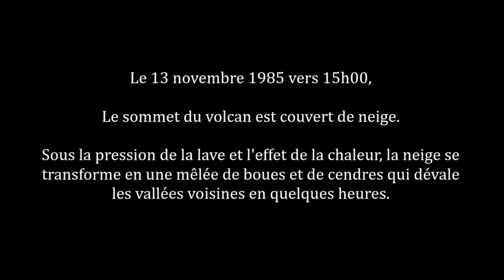Reborn - Omayra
Omayra, deuxième titre tiré de notre prochain album

LYRICS:

It’s a story that moved me
Omayra her story makes me cry
I Cry
It’s looked like a tsunami
  Del Ruiz don’t sleep anymore
I cry

Sixty hours agony
But her face mother smiled
Big deep black eyes
Her hands turned to leather
She didn’t look human
They could have saved her

I Cry
Nevado Del Ruiz don’t sleep anymore
I cry

When she told her mother
Mom, I love you
I started crying a lot
I maybe a reincarnation
But I feel in me

Black Angels invade me
All this for lack of means
Columbia was not ready
The state was not prepared
Still the people who suffer
Twenty-five thousand dead
A scar in time
Now the volcano’s extinct
The lion is a sleep
Pray it does not wake up
But we have to wake up
So that it will not
Happen again

I cry, I cry

En mémoire d'Omayra Sanchez 28/08/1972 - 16/11/1985
In memory of Omayra Sanchez 08/28/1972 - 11/16/1985

Réalisé par Belibaste films / Rec XI PROD
Enregistrement Mélodie en sous-sol / Abismo Estudio